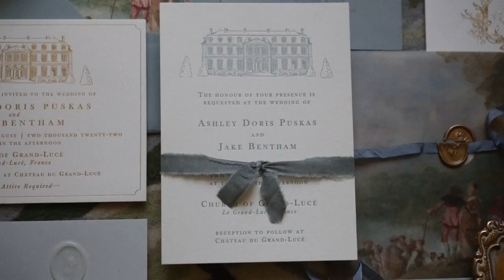Ashley & Jake's Chateau Grand du Luce Wedding Highlight Film - Jay Anderson Wedding Films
//THE LONGER VERSION//

You take an Englishman & an American lady with a load of their family and friends, put them up in a beautiful French Chateau in the Loire Valley for a weekend then you know that this is going another stunning film from Jay Anderson. Filmed at the  @chateaudugrandluce5600  in the beautiful central French countryside.  @MatthewOliverWeddings  creating the most stunning wedding bringing together the best supplier, entertainers to make this wedding as epic as it was.